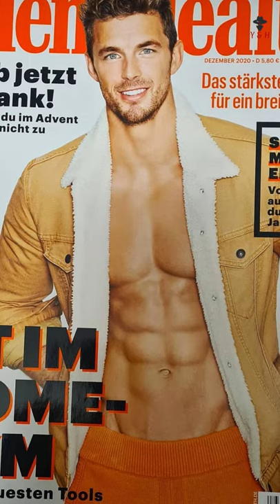Christian Hogue 6 - wiki/bio and fashion trends - Young and Handsome supermodels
Young and Beautiful supermodels - Christian Hogue - portrait mode

Meet Christian, this charismatic twenty-eight year old who stands at a statuesque six foot three and resides in Los Angeles, California.

wiki/bio
fashion trends
Only high quality HD pics
Keep it Classy!